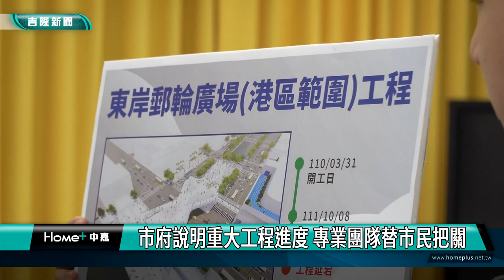基隆|重大工程|市府說明重大工程進度 專業團隊替市民把關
市府發言人余治明特別針對市民相當關心的基隆城際轉運站、文化中心美術館及東岸郵輪廣場三大工程進度狀況進行說明。

余發言人說明基隆市三大工程進度延宕，強調新市府團隊盤點各項市政建設，市民有知的權益，市府未來會持續督促監核，讓專業團隊來替市民做好把關，在工程完成的同時，兼顧品質，給市民一個安心、安全的活動空間。